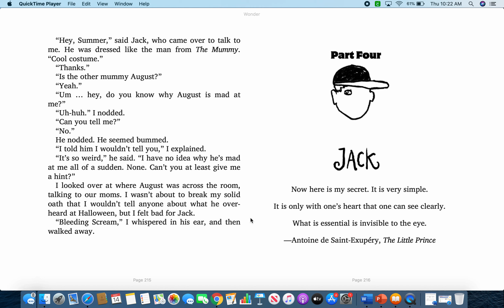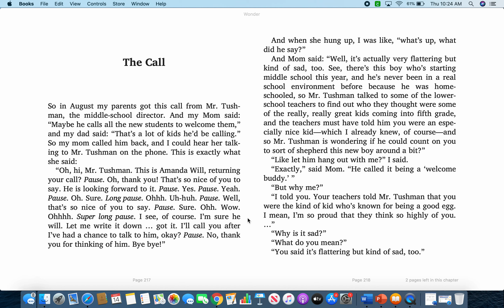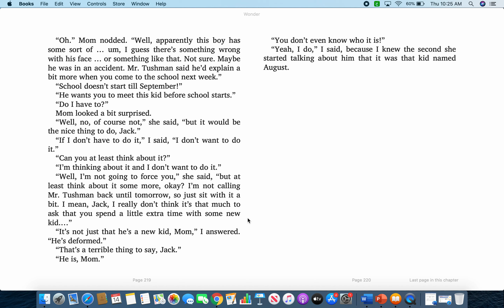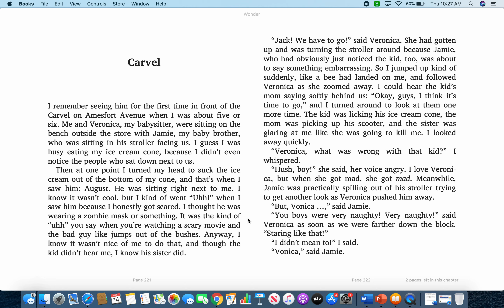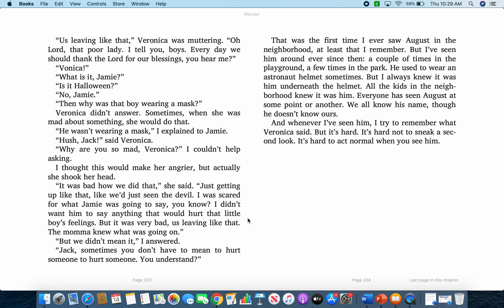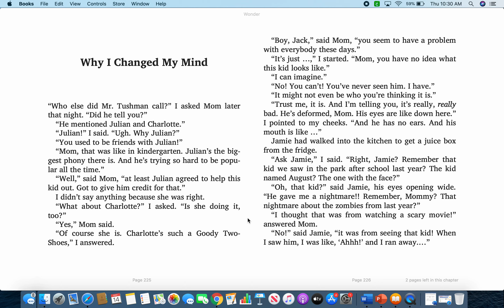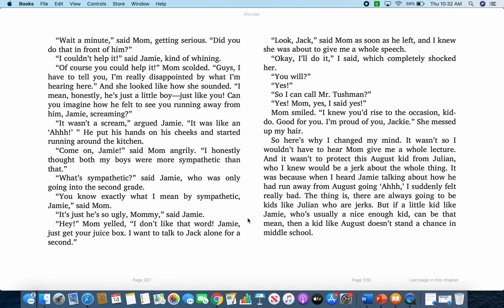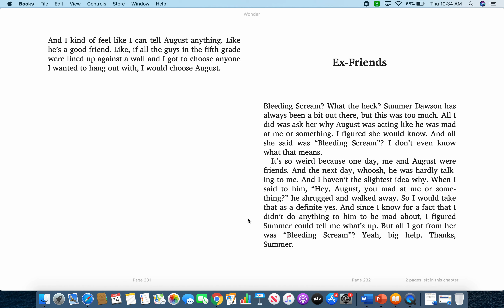Part 4 Jack 1